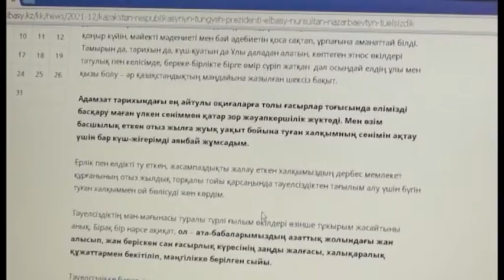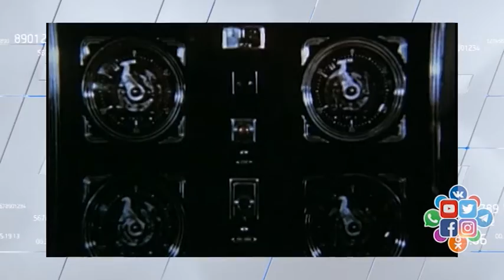Елбасының "Тәуелсіздік тағылымы" мақаласы жарық көрді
Тәуелсіздік тағылымы! Елбасы Нұрсұлтан Назарбаевтың еңселі егемендіктің 30 жылдығына арналған мақаласы жарық көрді. Тарихқа шолу жасалатын туындыда мемлекеттің / терезесі тең ел ретінде қалыптасу кезеңдері баяндалады. Мән-маңызы жоғары еңбекке солтүстікқазақстандықтар да үн қосты.